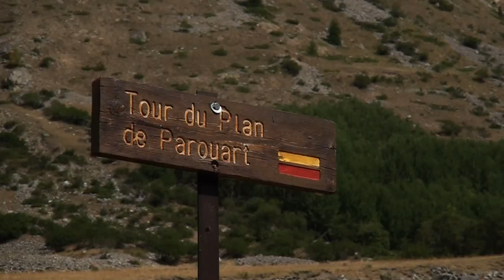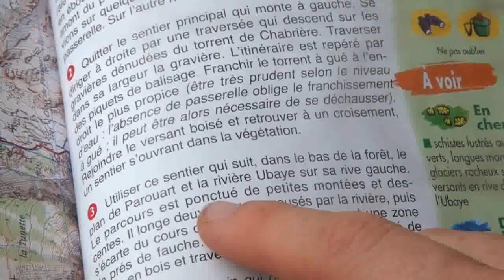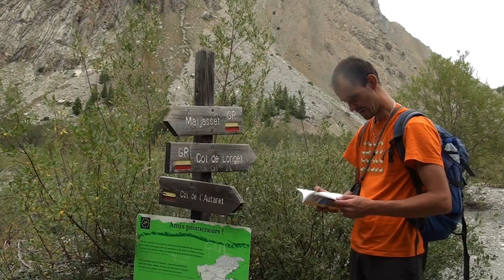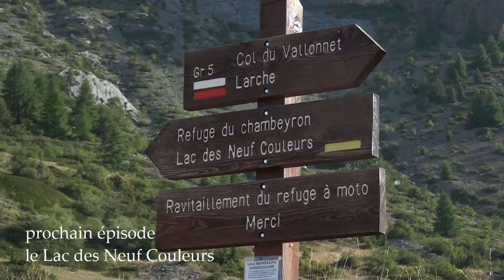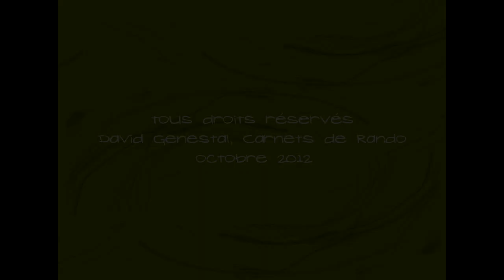Randonnée Ubaye : le Plan de Parouart [Carnets de Rando #51] HD720p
Dans le cadre sauvage et reculé de la Haute-Ubaye, Carnets de Rando vous entraîne dans une balade géologique au coeur du Plan de Parouart. Plus d'infos

Présentation du site : à l'extrémité de la vallée se dévoilent les paysages de la Haute-Ubaye. La route, de plus en plus étroite, n'est plus carrossable au-delà de Maljasset, un ultime rassemblement d'habitations, porte d'entrée vers la région la plus sauvage et la plus reculée d'Ubaye. C'est là que la rivière prend son essor, dans les ravines et les combes venant du col Longet. Mais, avant d'atteindre la frontière des hommes, elle va traverser un endroit insolite, théâtre d'un épisode climatique qui le transformera pour toujours : le Plan de Parouart.